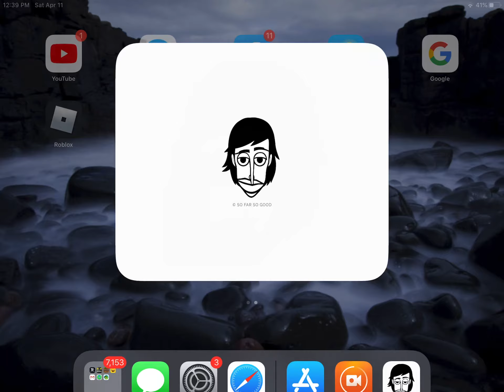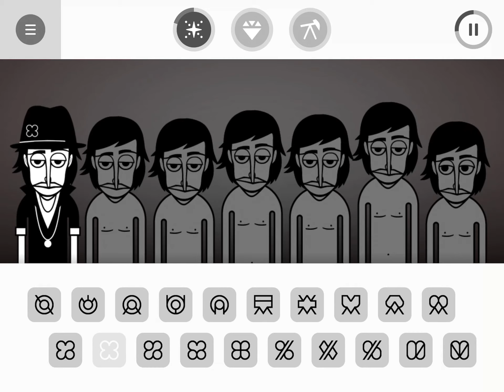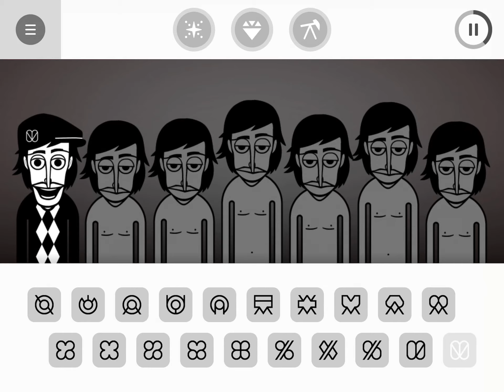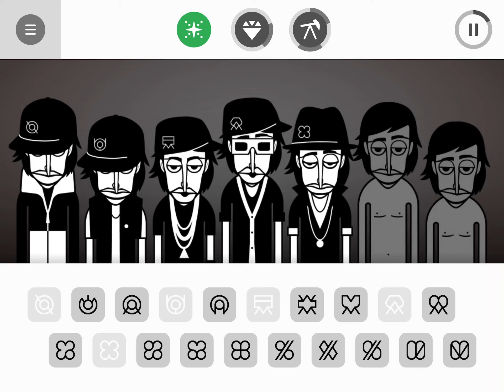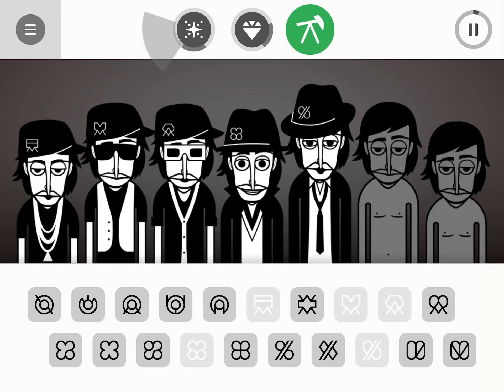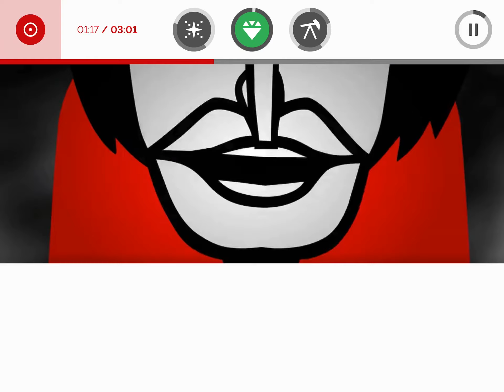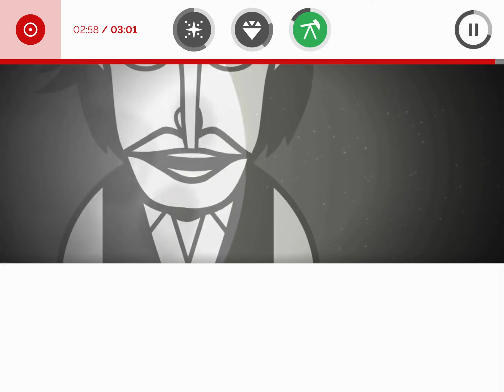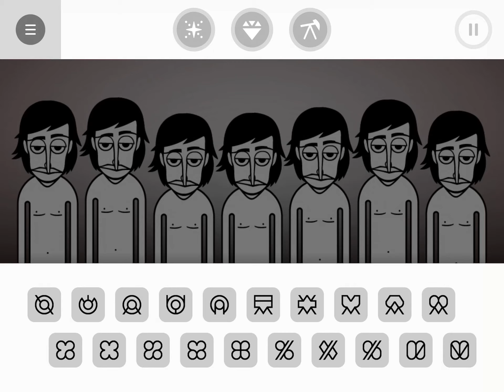Me playing incredibox V2/incredibox V2